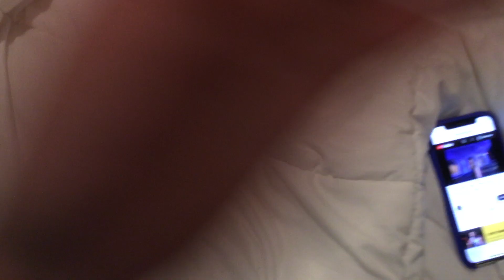Bryson got the moves(Shitpost)